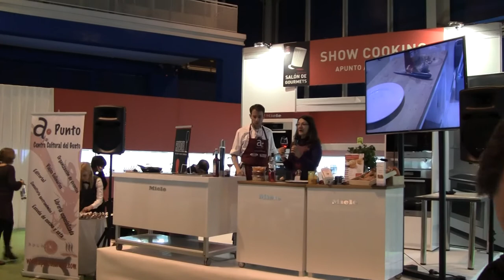A punto Libreria Show cooking Salón Gourmets (2)